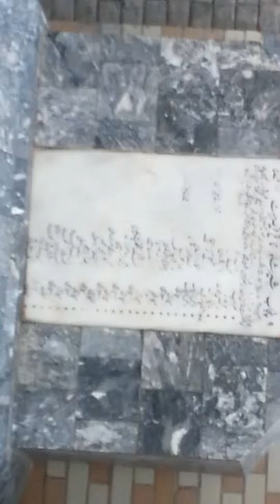ganda sing border